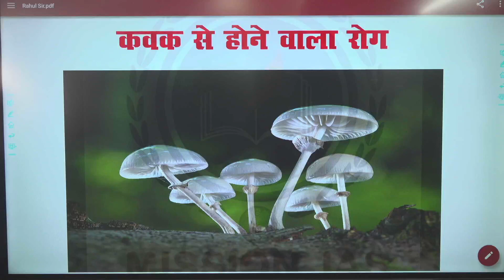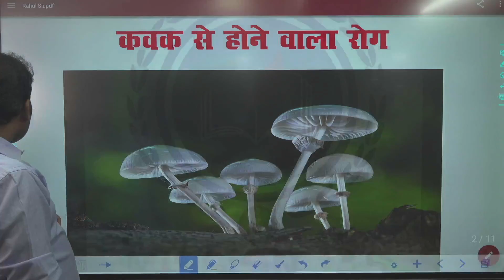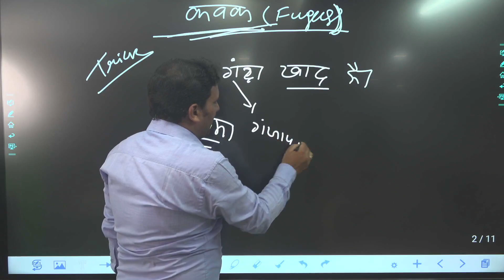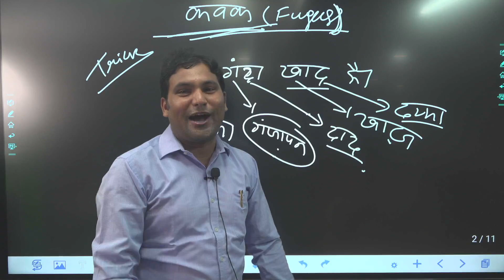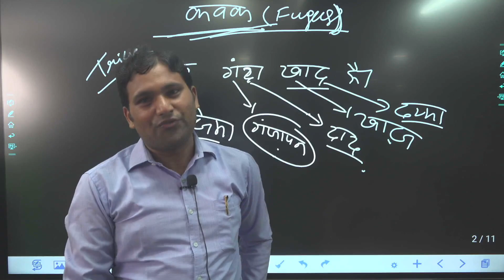4-Minute Biology Tricks कवक से होने वाले रोग ट्रिक Fungal Infection Diseases Fungal Diseases Trick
4-Minute Biology Tricks कवक से होने वाले रोग ट्रिक Fungal Infection Diseases  Fungal Diseases Trick
4-Minute Biology Tricks कवक से होने वाले रोग ट्रिक Fungal Infection Diseases  Fungal Diseases Trick
4-Minute Biology Tricks कवक से होने वाले रोग ट्रिक Fungal Infection Diseases  Fungal Diseases Trick
7-Minute Biology Tricks | Fungal Infection Diseases
Diseases Gk | Human Disease Gk | Viral, Bacterial Fungal Diseases | Science GK
7-Minute GK Tricks | मानव रोग: जीवाणु, प्रोटोजोआ & कवक | Bacteria, Protozoa & Fungus
Fungal Disease || Short Trick |
वायरस, जीवाणु, कवक और प्रोटोजोआ | Virus | Bacteria | Fungus | Protozoa | रोग Trick से याद करें 🔥
कवक से होने वाले रोग ट्रिक Fungal Diseases Trick | GS Trick | general science tricks

Download RS Classes App For Live Class And Free PDF नमस्कार दोस्तों स्वागत है आपका अपने YouTube Cannel Rahul Sawarna G.S में
|| कवक से होने वाले रोग (fungal diseases)  by - Rahul Sawarna(Author) ||